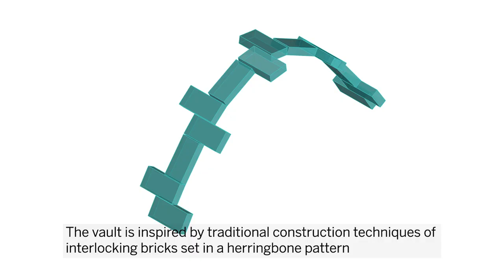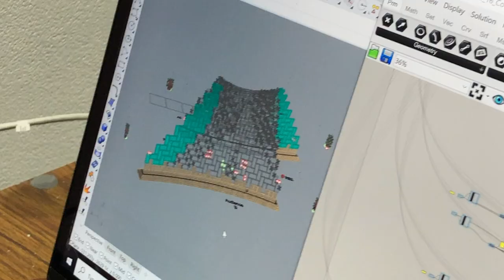Anatomy of Structure: Robotics and Digital Fabrication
Can humans and robots working together find more efficient and sustainable ways to build? For an exhibition in London, we set out to merge research and practice — teaming up with Princeton University School of Architecture, Stefana Parascho, and Form Finding Lab, with assistance from the Glass and Transparency Research Group at TU Delft, Universidad de Alcalá, the Timbrel Vault Workshop, Global Robots, and Poesia Glass to create a digitally fabricated glass vault.